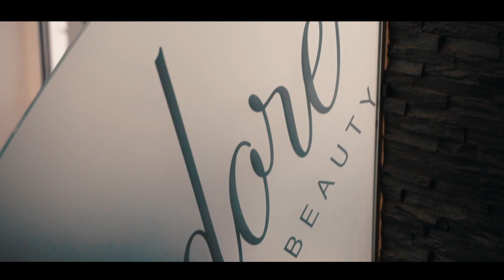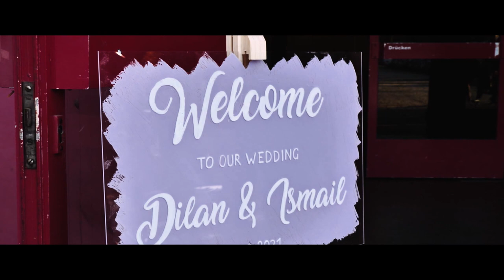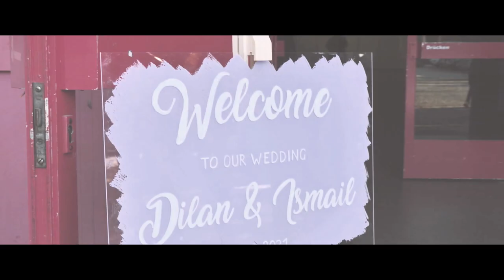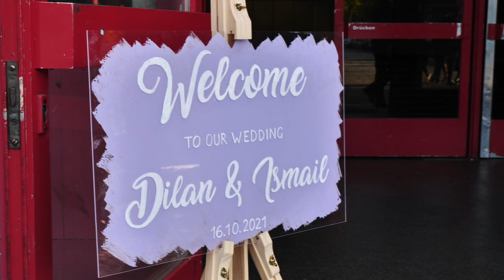Dugun . Dilan und Ismail / Avusturya Wels /Hozan Reso und Erol berxweden